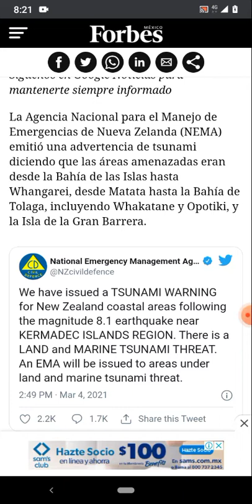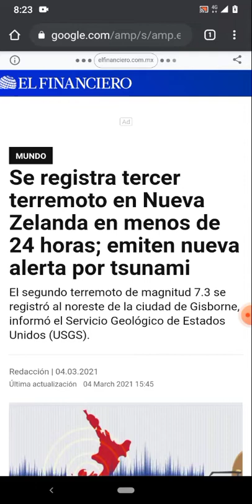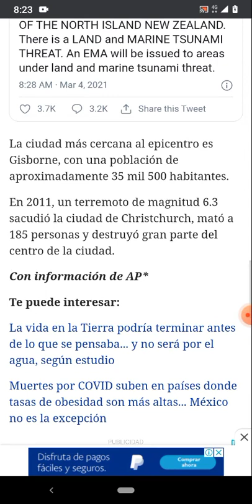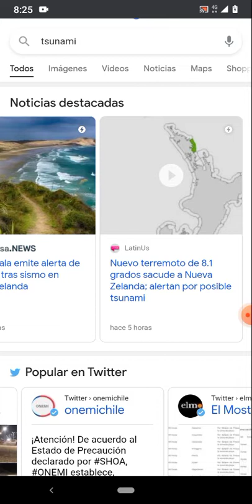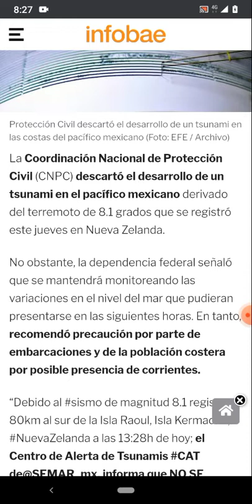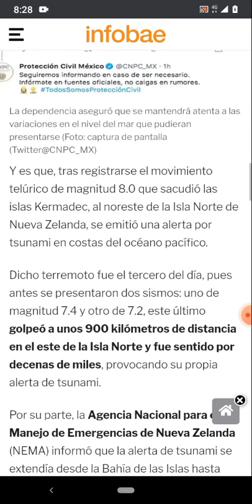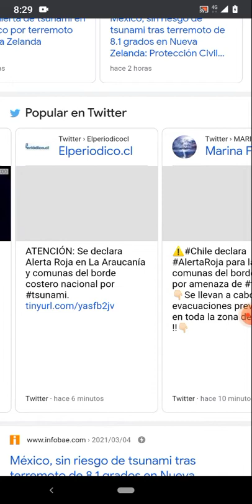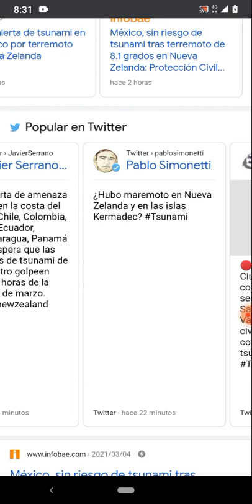Alerta: Tsunami de Nueva Zelanda a México sera una catástrofe